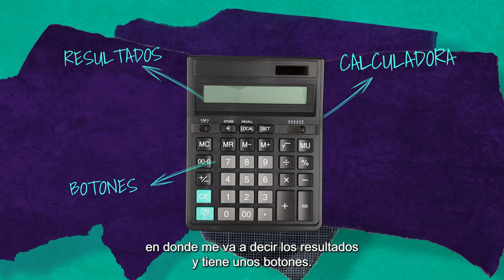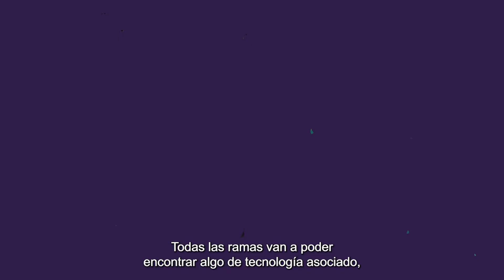TECHNOLOchica Melinda Vargas Ramos Analista de Sistemas y Negocios (Mensaje para niñas) ESP